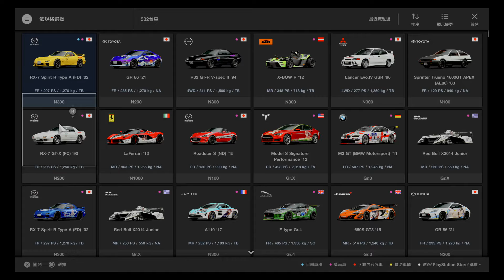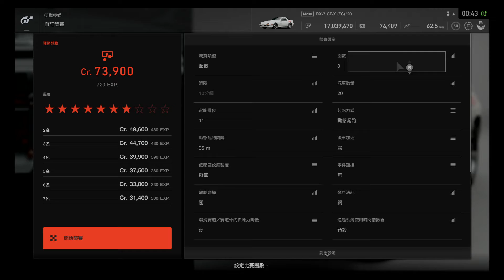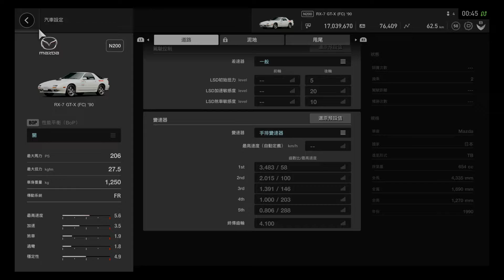Gran Turismo ® SPORT | Daily Project D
高橋良介's 赤城の白い彗星 @ Nordschleife 3 Laps
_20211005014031